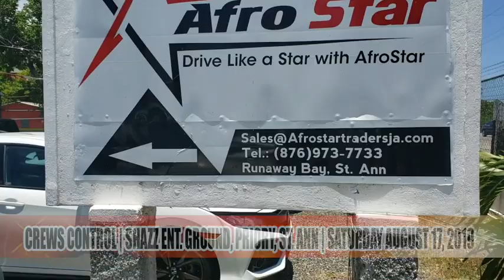Crews Control 2019 | Sponsor | Afrostar Traders | August 17, 2019